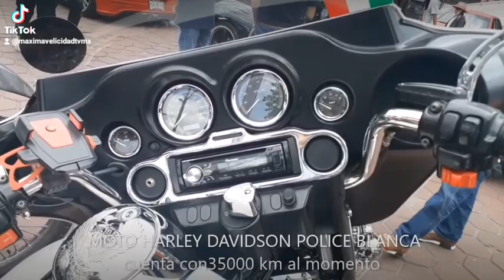A la venta $220000.00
A LA Venta $ 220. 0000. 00
MOTO HARLEY DASINDON POLICE 2012
TODO EN REGLA  Cuenta con
 faro led 2 vicel del faro 3 cover en cuarto delantero 4 cover en parabrisas 5 espejos harley 6 stereo bluetooth  7 cover en stereo      8 covers en instrumentos 9 cover en tanque de gazolina 10 filtro de alto flujo scrimin
11 cover en distribucion 12 posapies traceros 13 cover en pedales de freno y velocidades
14 cover en primaria 15 bocina de sirena
 16 amoplificador de sirena 17 torreta telescopica whelen
18 escapes vance hines
19 cables de bujias scriming
20 cover para piernas , para evitar calor
21 cover en tijera
22 cover en salpicadera
23 cover en enfriador de aceite
24 respaldo para pasajero
25 codigos de luces traceras